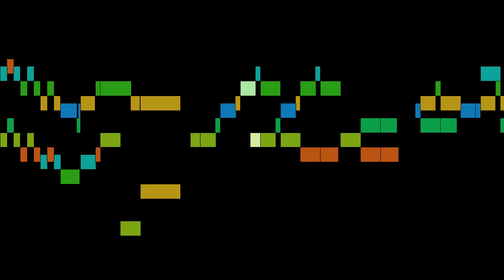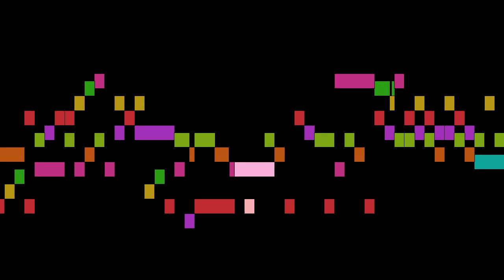Philidor - 6 Suites for Two Flutes and for Flute and Continu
An animated score of "6 Suites for Two Flutes and for Flute and Continuo, Op.1", by Philidor.